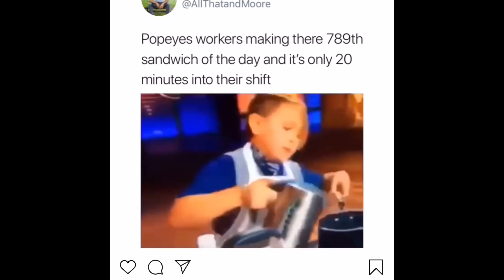POPEYES NEW SPICY CHICKEN SANDWICH | IS IT BETTER THAN CHICK FIL A?? + LONGEST LINE EVER